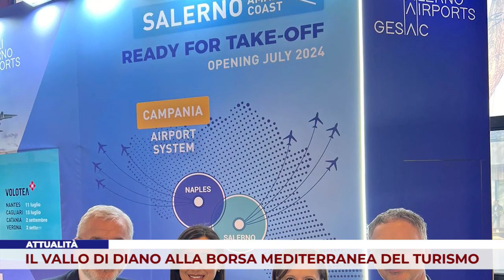ATTUALITÀ. IL VALLO DI DIANO ALLA BORSA MEDITERRANEA DEL TURISMO